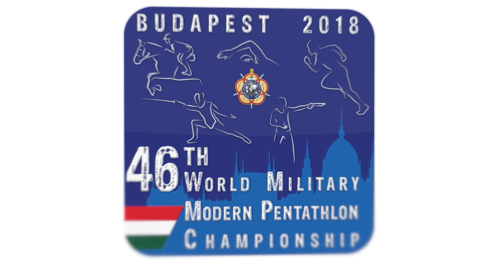Szabadedzés a katonai öttusa-világbajnokságon